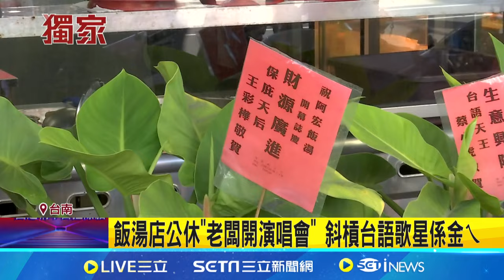飯湯店公休「老闆開演唱會」斜槓台語歌星係金ㄟ｜三立娛樂星聞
★訂閱【女孩要幹嘛】甜寵浪漫戲劇看到飽